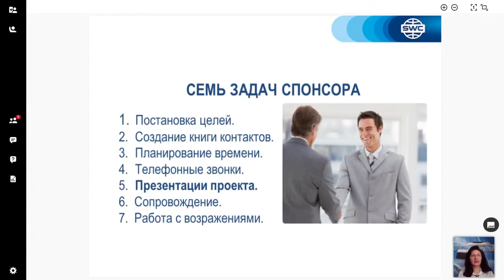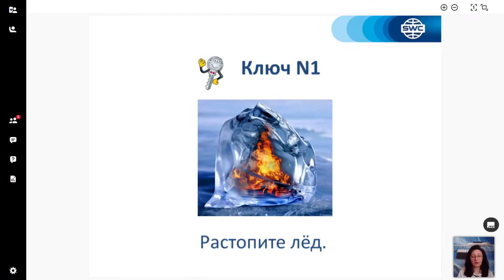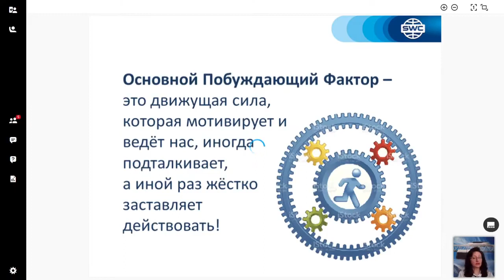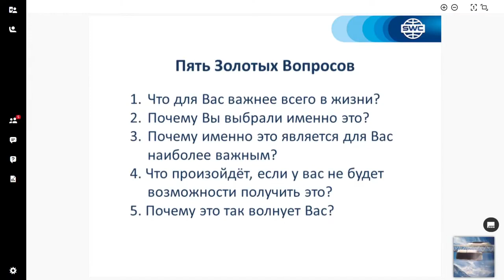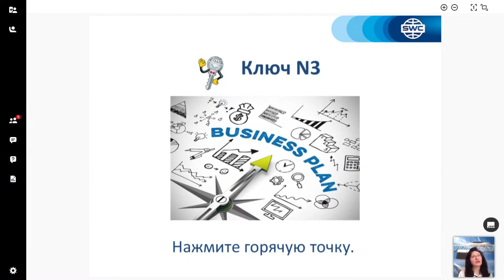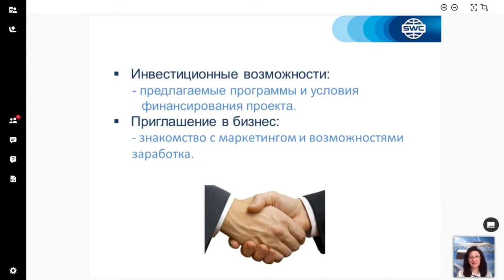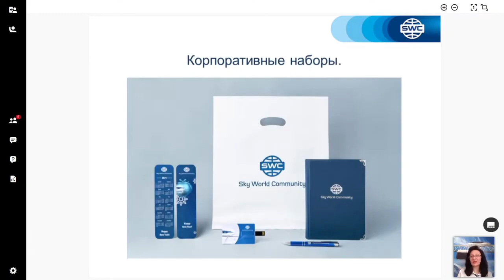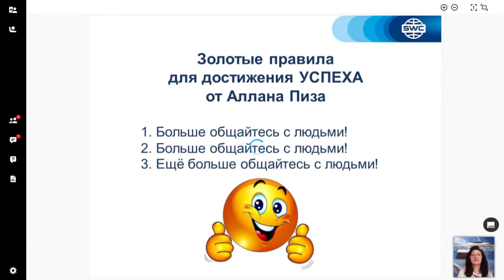Часть 5 «Основной побуждающий фактор» Ведущая: Любовь Федорова от 08 04 2021.